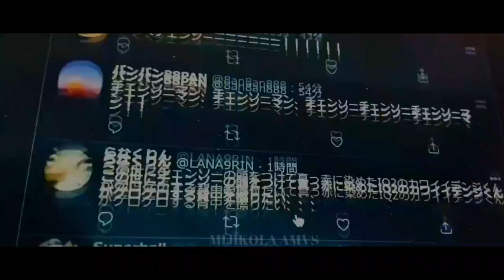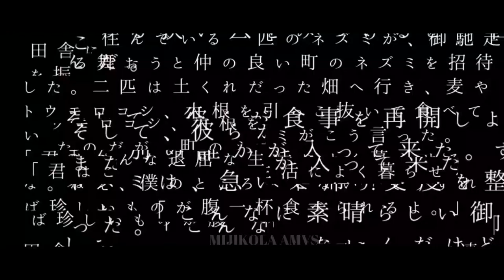CHAINSAW MAN「AMV」GUARDIAN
Akane Sawatari
Aki Hayakawa
Aldo
Angel Devil
Bat Devil
Beam
Claw Devil
Cosmo
Curse Devil
Darkness Devil
Denji
Denji's Father
Doll Devil
Eternity Devil
Fish Devil
Fox Devil
Furuno
Fushi
Future Devil
Galgali
Ghost Devil
Grape Devil
Gun Devil
Hell Devil
Himeno
Hirofumi Yoshida
Hirokazu Arai
Joey
Katana Man
Kato
Kishibe
Knife Devil
Kobeni Higashiyama
Kobeni's car
Kusakabe
Leech Devil
Long
Madoka
Makima
Mantis Devil
Masaki Ando
Meowy
Michiko Tendo
Mold Devil
Muscle Devil
Nakamura
Nayuta
Needle Devil
Nomo
Octopus Devil
Pig Devil
Pingtsi
Pochita
Power
Prinz
Punishment Devil
Quanxi
Reze
Santa Claus
Sato
Sea Cucumber Devil
Shiina
Skin Devil
Snake Devil
Stone Devil
Subaru
Tamaoki
Tanabe
Tolka
Tomato Devil
Tomono
Tsugihagi
Typhoon Devil
Yutaro Kurose
Zombie Devil